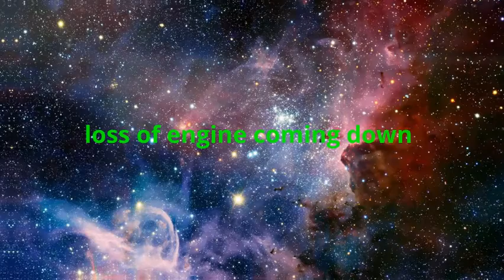Carter Alonzo Neary Launch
Launching rockets as a hook activity to introduce editing in Wevideo.